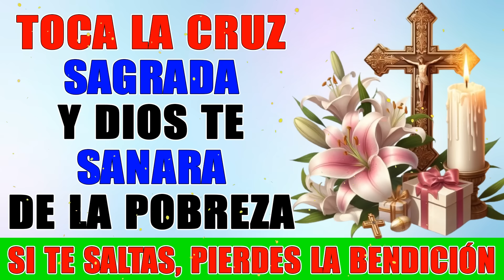Te ASOMBRARÁ Lo RÁPIDO Que Llega EL DINERO💌Mensaje de Dios hoy🛑Mensaje de Dios...